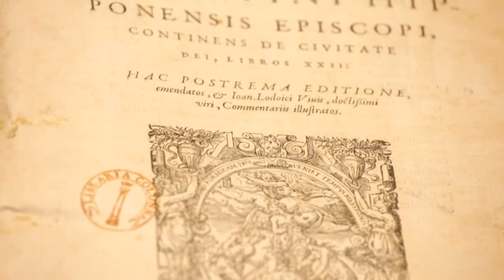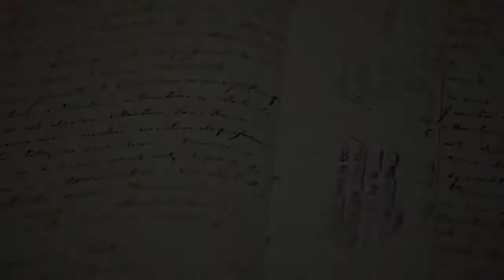Archives Exhibition from Piatra Neamt 2013